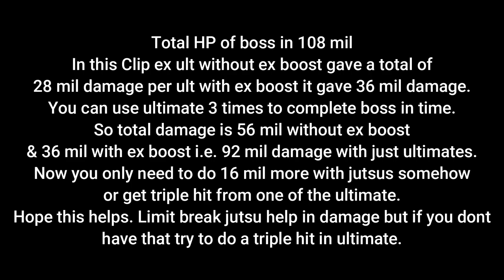[AOM 16] Complete Stage 6 Boss Battle with War Sakura Old Ex Ult | Naruto x Boruto Ninja Voltage